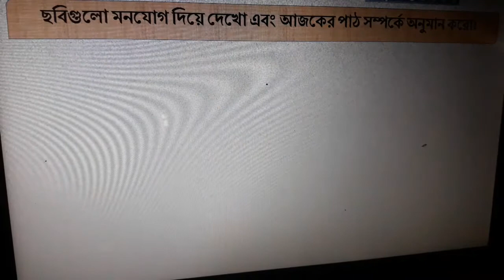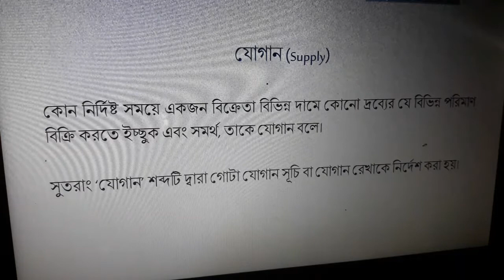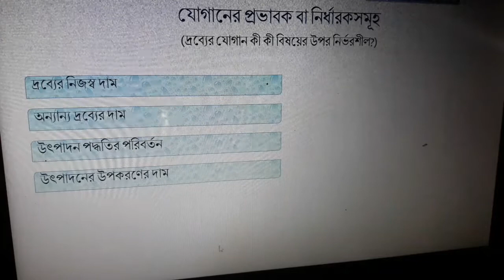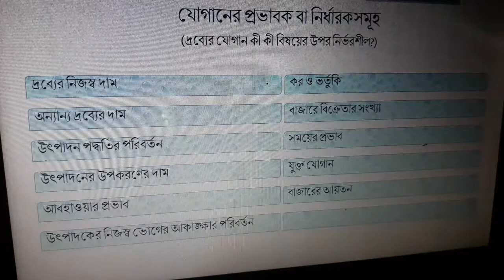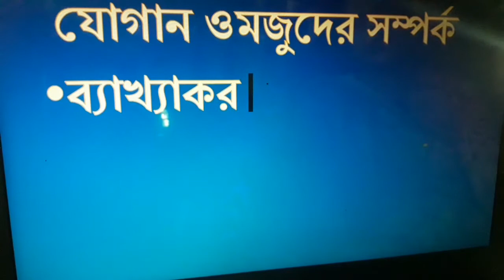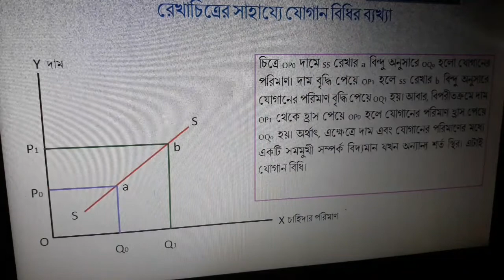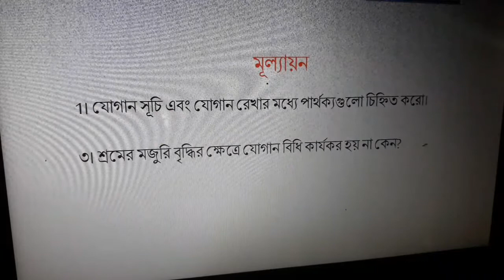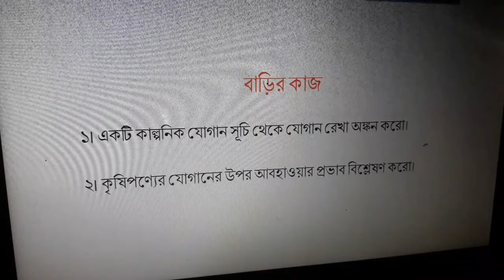যোগান সম্পর্কে জানতে পারবে।